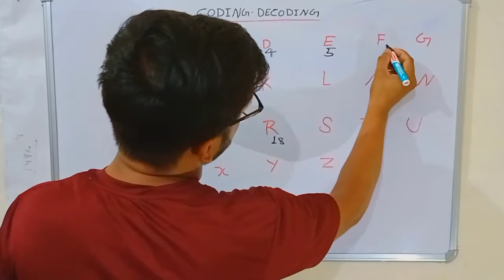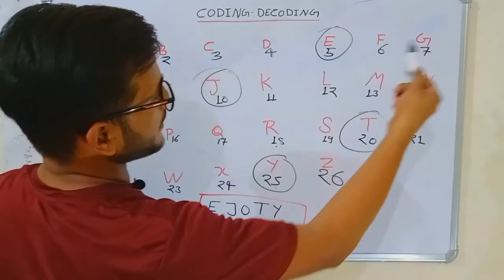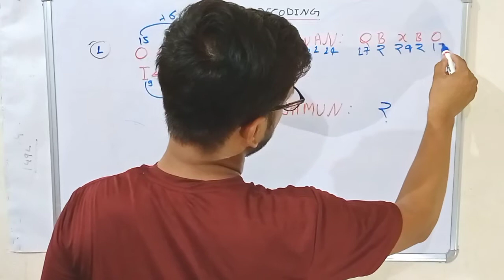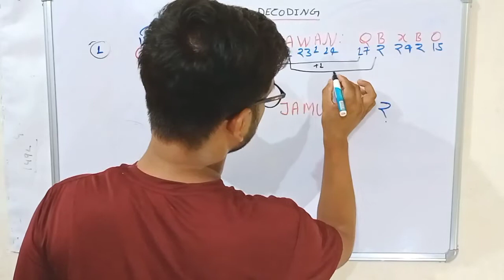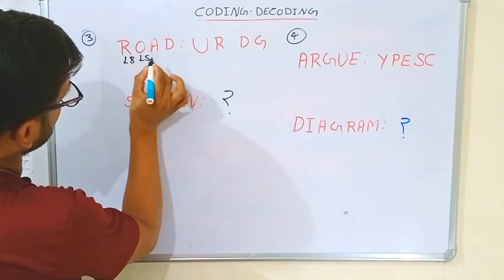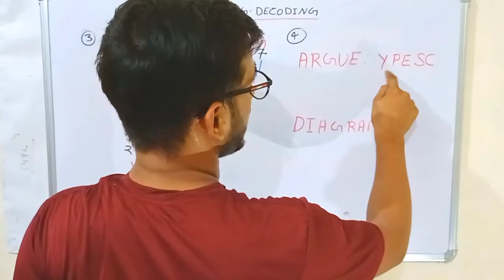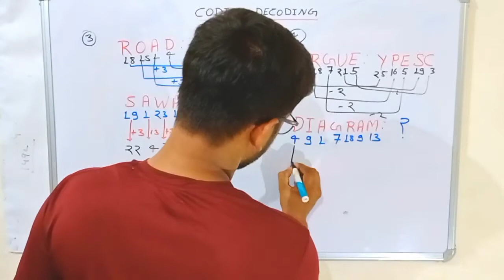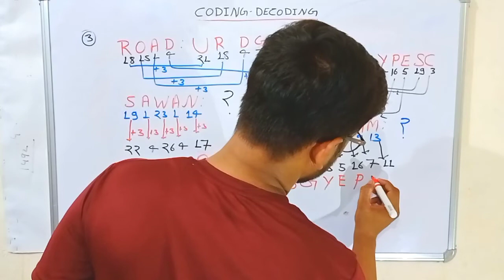coding decoding reasoning tricks/coding and decoding/coding and decoding tricks/coding and decoding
कोडिंग डिकोडिंग रीजनिंग ट्रिक्स
Hello Guys, In this video, you will know how to solve the Coding Decoding Questions in less time by tricks. You can find the solution of any Coding Decoding Reasoning Question in Hindi using one single Short Trick. Topics Covered in the Video. Coding Decoding Reasoning Questions in Hindi Coding Decoding Reasoning Coding Decoding Short Tricks Coding Decoding for Banking Exams (IBPS, SBI, PO, CLERK RRB) Coding Decoding For SSC (CGL, CPO, CHSL, GD) Coding Decoding For Railway Exams
दोस्तों इस Video में हम Reasoning Series में  Coding Decoding के Topic को अच्छे से Study करेंगे .
   ✍️धन्यवाद✍️
For Any Queries